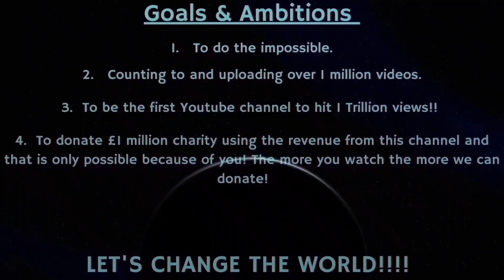Counting to ONE MILLION!!, This is Number 89,503